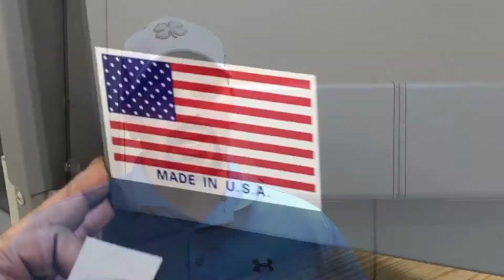Memorial Day 2018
Don't forget to take a moment on this long weekend to remember those who have fought for our freedom.